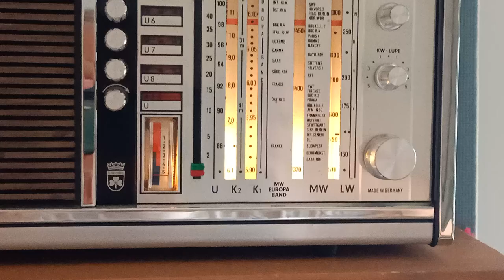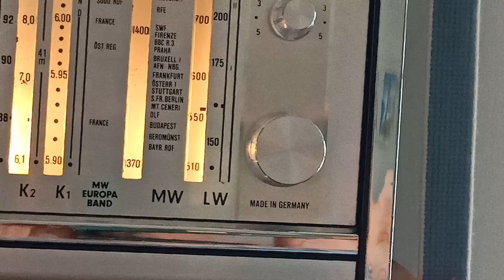Grundig Luxus Boy n210 (1972)